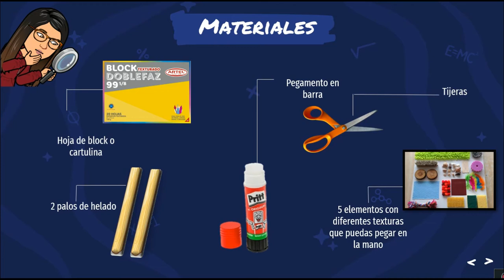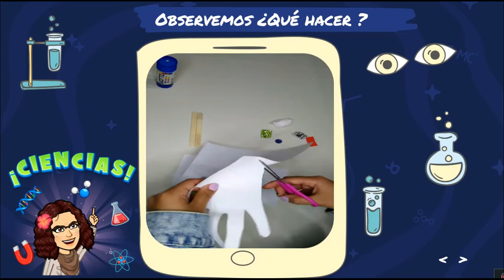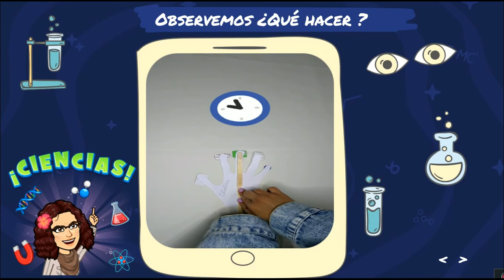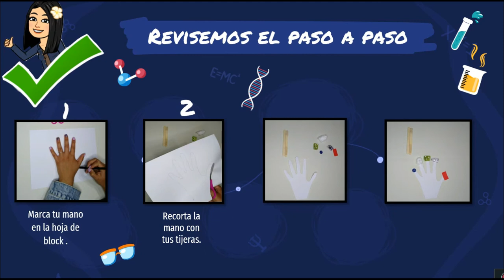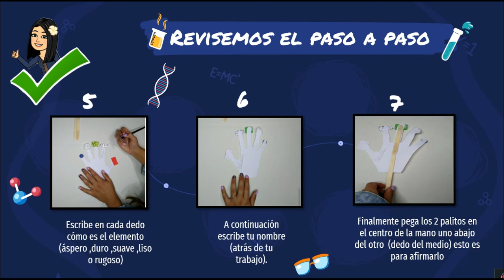1°Básico_Ciencias Naturales_Lunes 30 de Noviembre